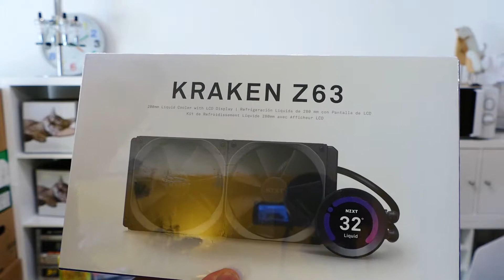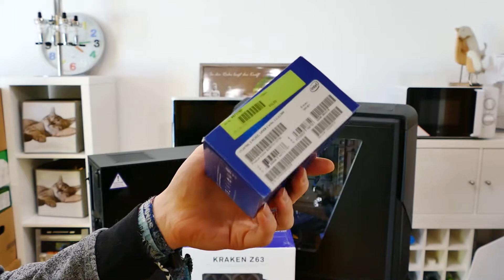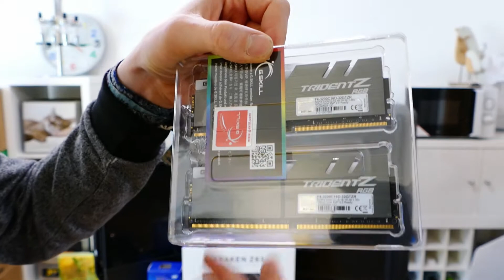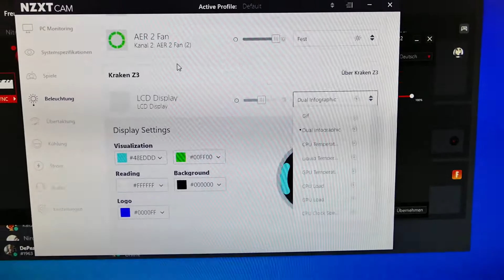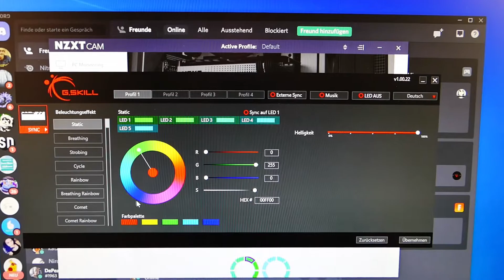...Neuer PC Kram rein | Endlich neue Hardware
Ja, was da steht, ist nur zu 90% richtig, denn die Grafikkarte ist nicht up to Date. Aber ich denke auch, dass die meisten von euch wissen, dass es gerade nicht ganz so einfach mit Grafikkarten ist...
Dennoch finde ich es ein gelungenes Projekt und es hat sich alles dabei gelohnt.